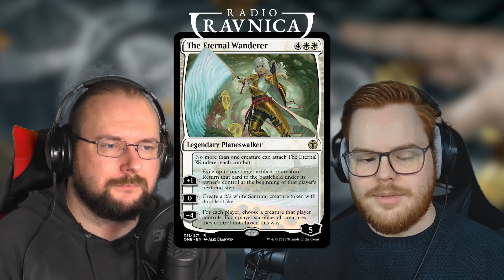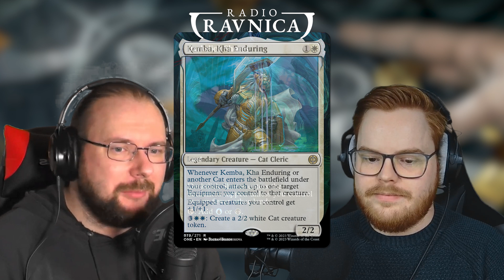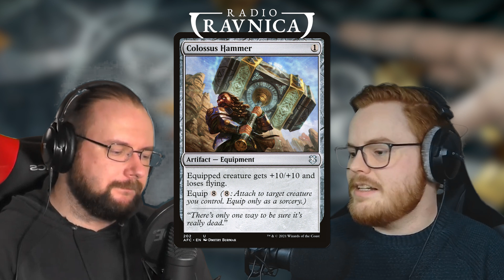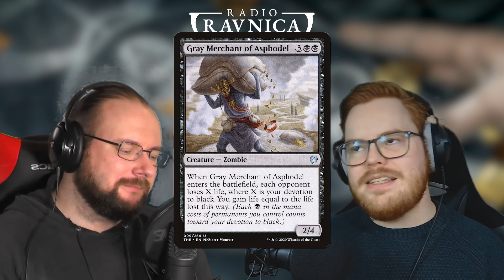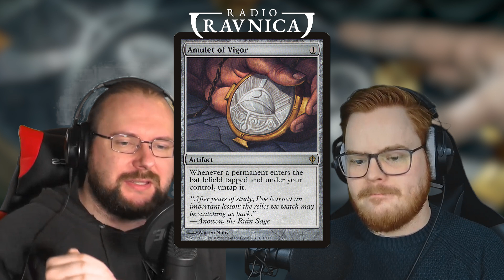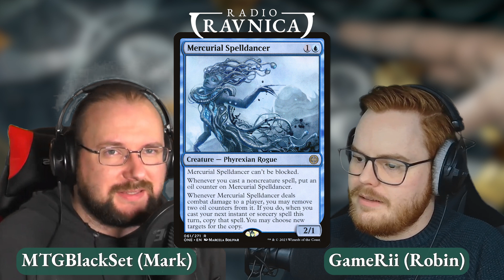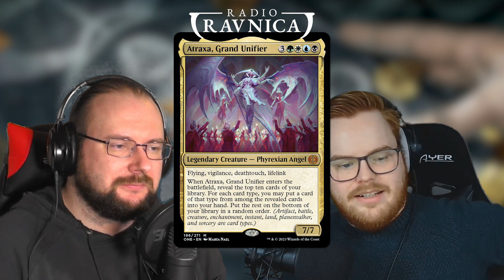DIESE KARTEN erobern STANDARD, PIONEER, MODERN & LEGACY | MTG Phyrexia | Radio Ravnica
Phyrexia All Will Be One hat Magic The Gathering erreicht und viele SpielerInnen probieren die neuen Magic Karten in Standard, Pioneer, Modern und Legacy aus. Wir schauen mal, welche hiervon schon Eindruck gemacht haben.